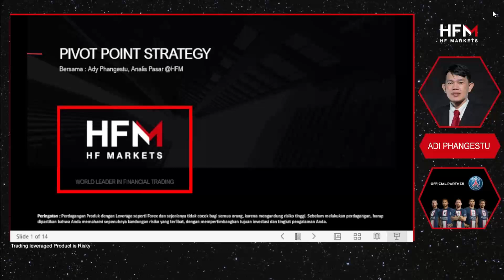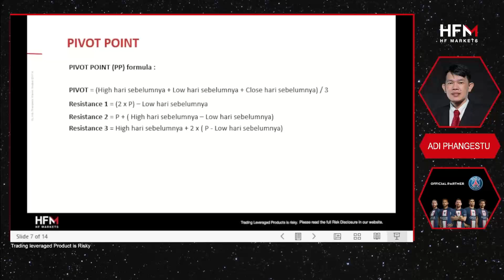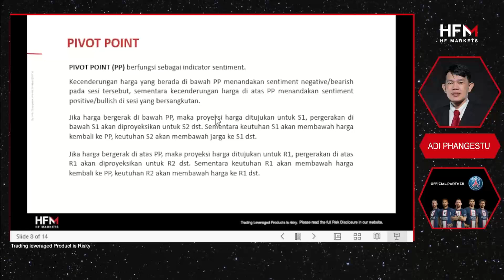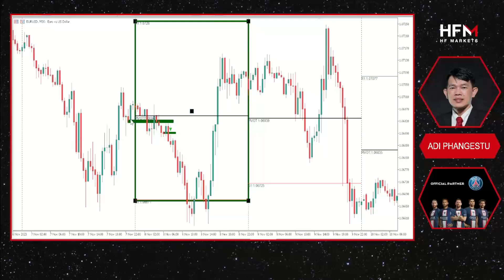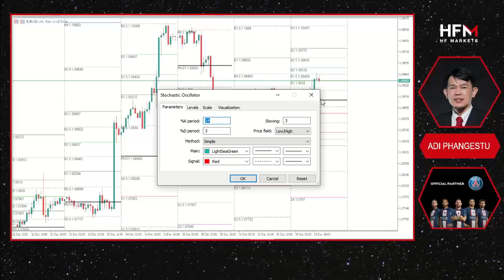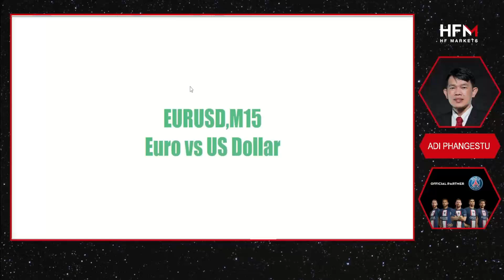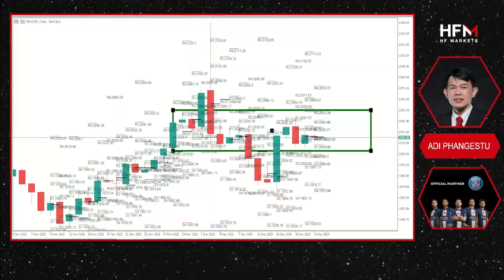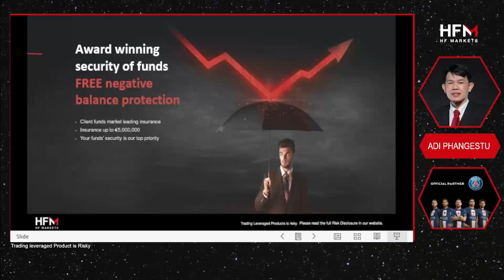Scalping dan Intraday dengan Pivot Point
Dapatkan update berita seputar finansial, analisa teknikal dan fundamental, berita ekonomi dan geo_politik, sentimen pasar di channel tele